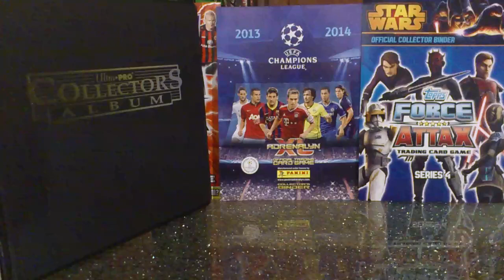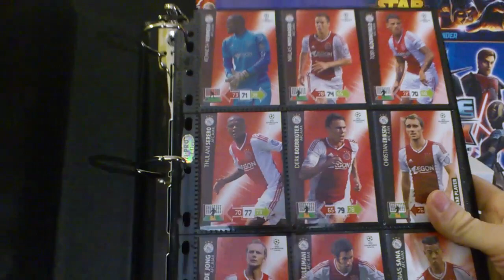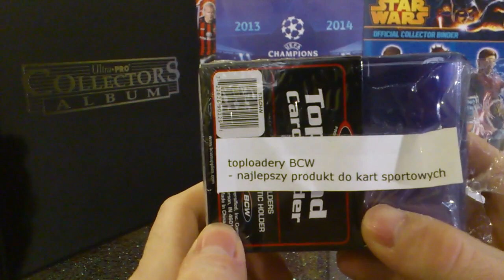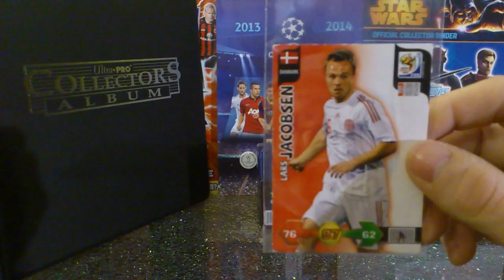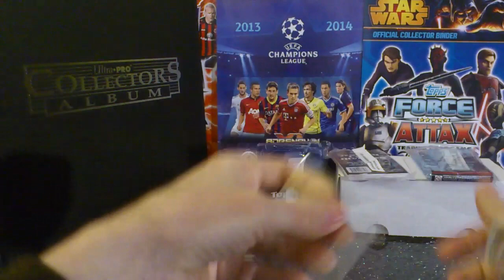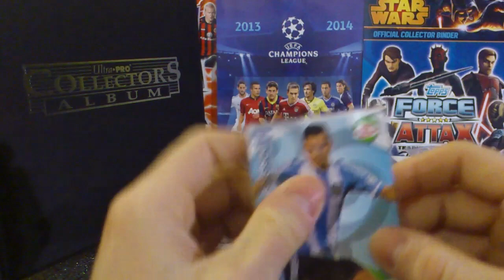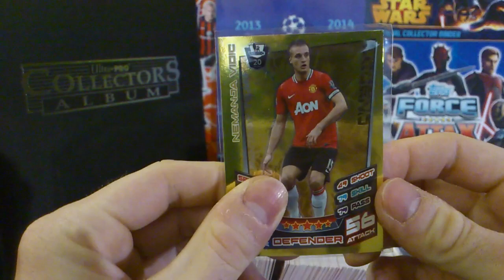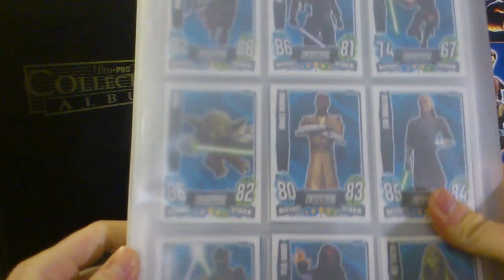CARDS PLANET - AKCESORIA DO KART 3